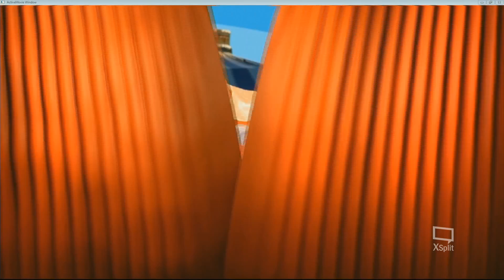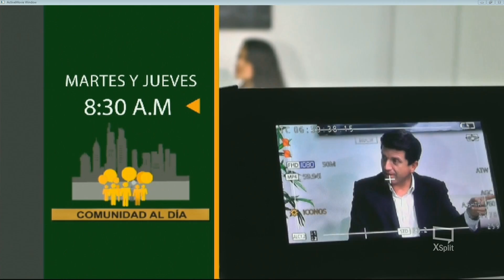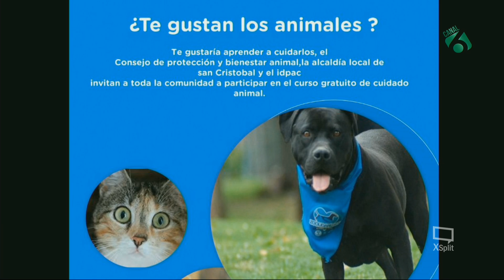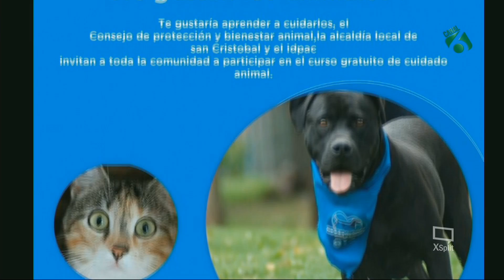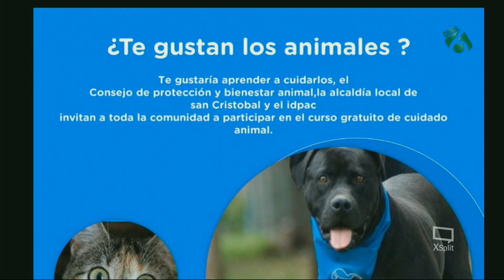Comunidad Al Día - Jueves 22 de Agosto del 2019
ComunidadAlDía contó con la grata compañía de William Arenas, Referente de protección animal de la Localidad de San Cristóbal y Martha Mora, Presidenta del Consejo PYBA de la Localidad Cuarta de Bogotá, quienes socializaron el trabajo social que están realizando en pro del bienestar de los animales.
Canal6Colcable ¡ Lo que tú quieres ver!